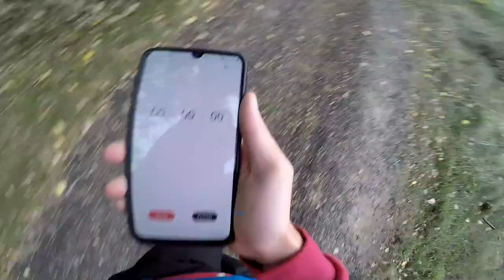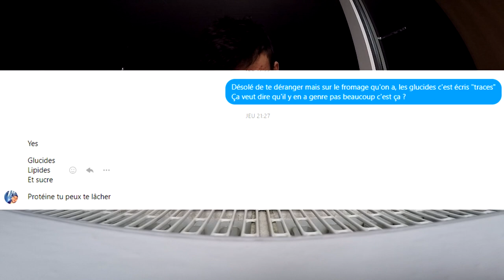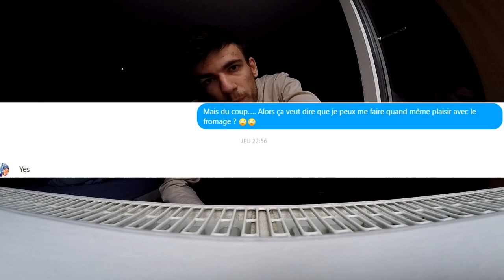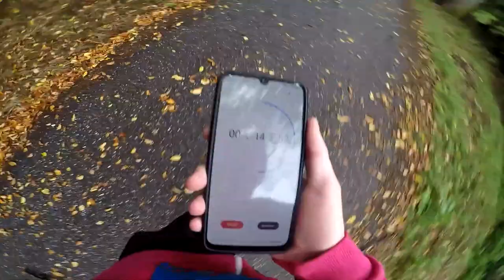30 JOURS POUR ÊTRE MUSCLÉ : Première semaine cardio (Ep.1)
On commence le programme "30 days challenge" de Philoso'Fit, qui consiste à se renforcer musculairement mais qui permet aussi de perdre du poids. Dans mon cas, c'est uniquement du renforcement musculaire.
Et c'est avec difficulté que je commence la première semaine, mais avec une évolution des exercices d'échauffement.

▶ Élastiques muscu

⭐ Mes lunettes pour réduire la fatigue et protéger mes yeux des écrans :
-5% en suivant ce lien :